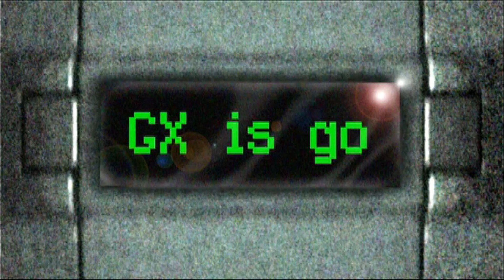インタレス コンペア 女U NEX 1080 ２K